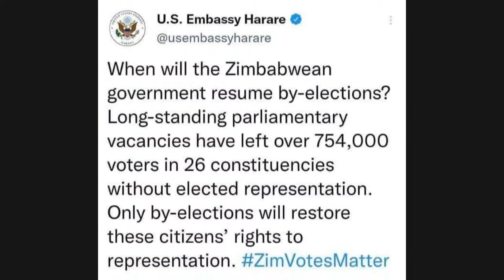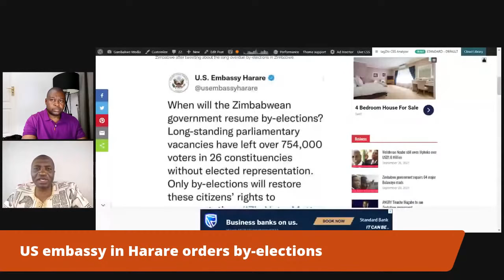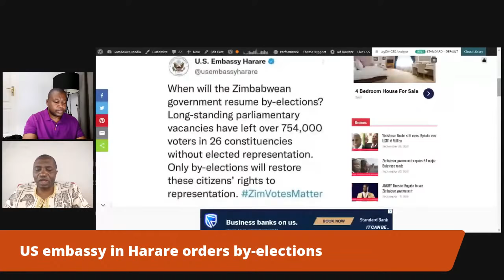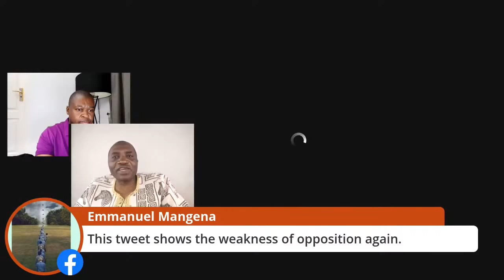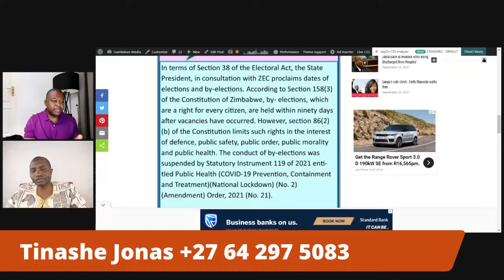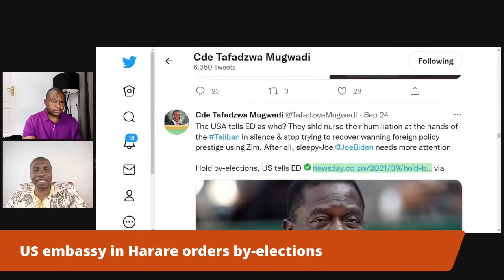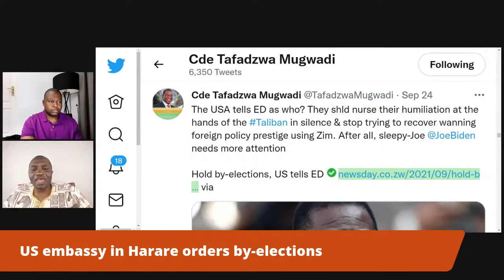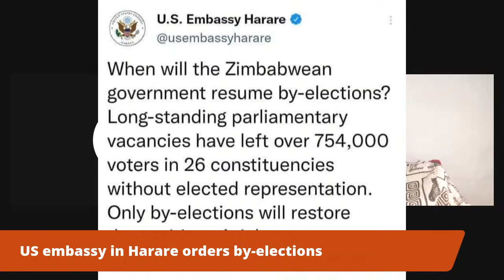US embassy Harare orders Zimbabwe government to hold by elections: Guest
WATCH LIVE : US embassy Harare orders Zimbabwe government to hold by elections: Guest